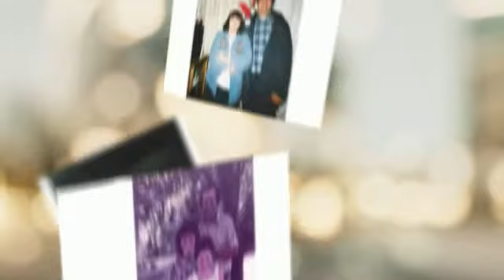Tribute to William "preston" Lahr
Copy of Tribute to William "preston" Lahr